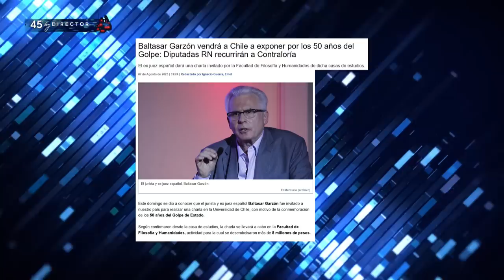ESTADO GASTA 7 MILLONES en PASAJE para TRAER a GARZÓN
¡Alta tensión! 🔥 En el episodio de hoy los panelistas: Francisco Orrego, Paz Suarez, Elizabeth Rodríguez, Darío Quiroga, Gabriel Alemparte, Scarleth Valdés, Guillermo Ramírez y Fidel Espinoza analizan y debaten la contingencia. 🇨🇱 Prepárate para un acalorado cruce de ideas.

¿Estás listo/a para un debate con alta tensión? 🥊 Nuestros panelistas desgranan los temas más importantes del día: Las parlamentarias Camila Flores y Catalina Del Real cuestionan la invitación de la Universidad de Chile al juez español Baltasar Garzón, famoso por detener a Pinochet en 1998. Denuncian el alto costo del pasaje en primera clase y su impacto en el presupuesto público. Critican que Garzón represente división y gasto innecesario, piden retractación y notificarán a la Contraloría. El diputado republicano Cristián Araya también objeta el uso de recursos en esta invitación, sugiere reconsiderarla por posible mal uso y motivos políticos.